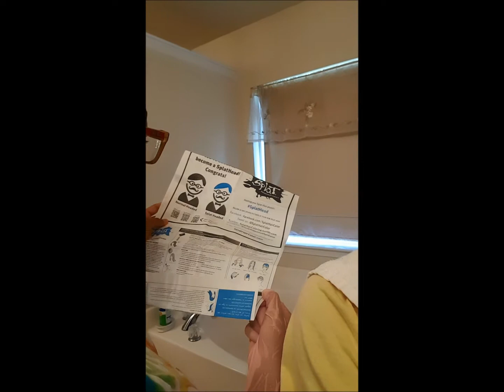I DYED MY NATURAL HAIR!!! See the Color + My Sister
Decided to step out the box with this color! But I absolutely love it!